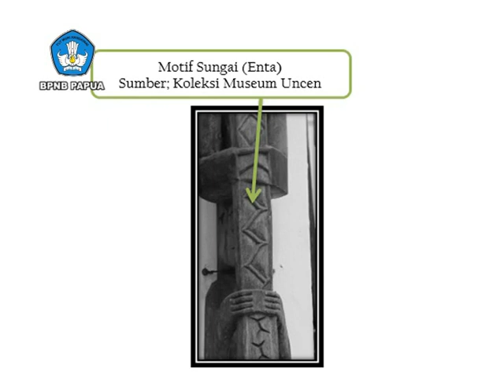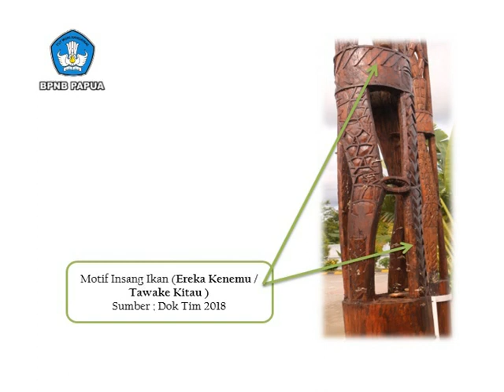"MBITORO" Patung Leluhur Suku Kamoro. Part 2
Menurut orang Kamoro Mbitoro adalah merupakan induk dasar dari semua jenis ukiran yang dibuat oleh mereka dalam berbagai variasi, hal ini sesuai dengan sejarah asal usul patung Mbitoro, dimana pengetahuan mengukir diperoleh sejak nenek moyang mereka menemukan dan mengambil Mbitoro dari dasar laut / sungai.
Patung Mbitoro adalah spesimen paling spektakuler dari seni orang Kamoro, yang dibuat dari batang dan akar pohon bakau (satu pohon utuh. Setelah pohon itu ditebang dan dahan-dahan dilepas, semua kecuali satu dari akar penopang dipotong dan yang tersisa diukir. Sedangkan bagian batang pohon itu sendiri dilubangi dan satu atau lebih figur manusia dipahat. Hasil pahatan itu kemudian ketika dipajang di depan karapau dalam keadaan terbalik yaitu bagian akar pohon terletak di bagian atas dan bagian ujung / atas / pucuk pohon di bagian bawah (seperti patung Mbis suku Asmat)
Fungsi utama patung Mbitoro pada masa lalu yang digunakan dalam upacara-upacara adat termasuk inisiasi, yang nampak saat ini adalah penggunaan patung Mbitoro dalam proses inisiasi.